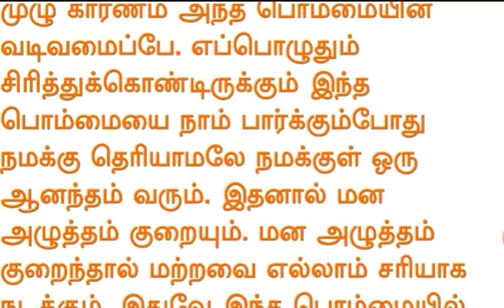குபேர பொம்மை எங்கு வைத்தால் வீட்டில் அதிஷ்டம் பெருகும் | தமிழன் | Tamilan | Tamil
குபேர பொம்மை வீட்டில் வைக்க வேண்டிய இடம்.